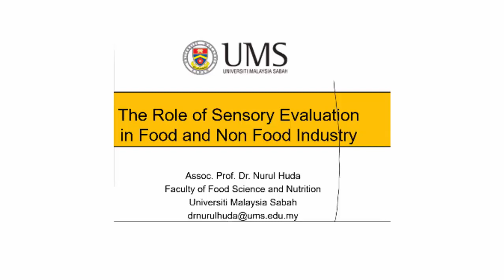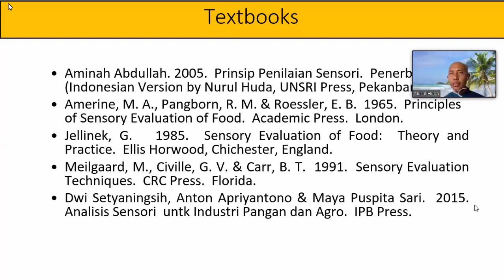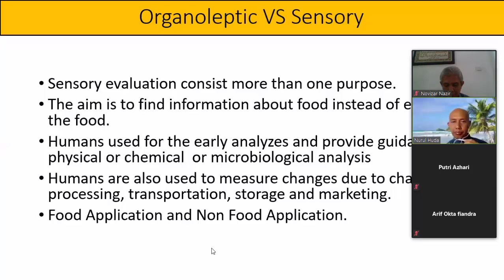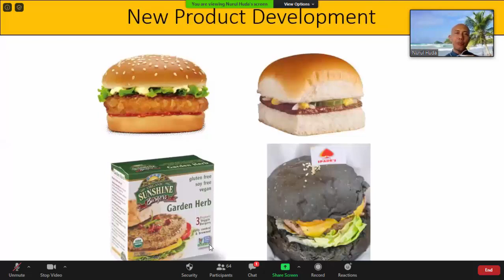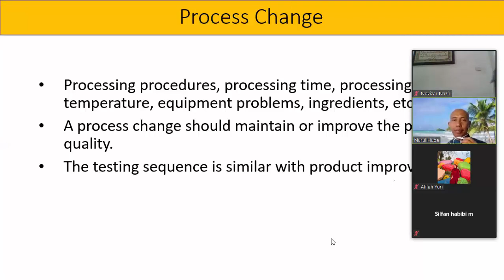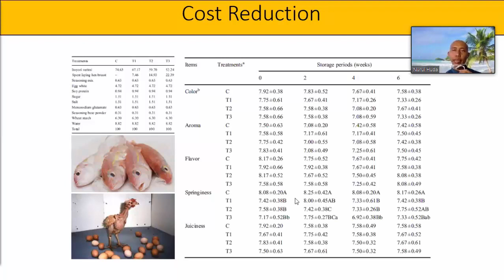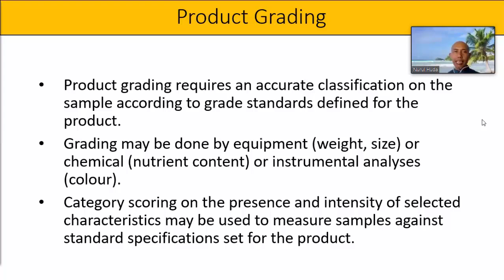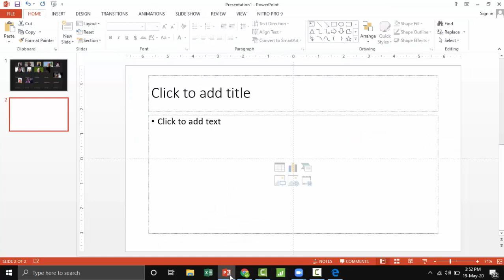Kuliah Umum bersama Prof. Nurul Huda : Sensory untuk Pangan dan non Pangan